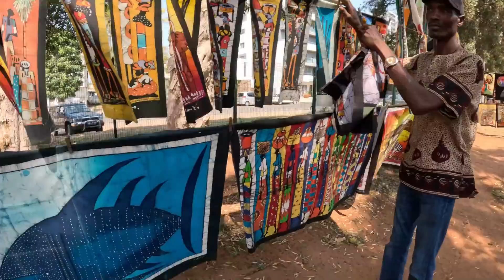Dia de DESPEDIDA, mas um GRANDE ENCONTRO! CHEGAMOS EM TETE, MOÇAMBIQUE 🇲🇿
Olá, aventureiros e amantes de viagem! 🌍✈️ Bem-vindos ao mais novo vídeo do Trilha Global! Hoje, estamos explorando as belezas incríveis de Moçambique, na África. 🇲🇿🦁

👉 Canal do CARDOSO JNR: @cardosojnr
👉 Canal do Marvin: @MARVIN_MAVULULE
👉 Canal do Gabriel: @RevelandoAfricaMZ
👉2 Canal do Gabriel: @gracaregeneradora

Se você é apaixonado por cultura, aventura e belas paisagens, você NÃO vai querer perder os vídeos de Moçambique. Vamos mergulhar nas praias paradisíacas, explorar mercados locais, experimentar a gastronomia única que só Moçambique pode oferecer e muito mais! 🏝️🍲🎉

❗ Lembre-se, todo o nosso conteúdo é 100% GRATUITO! 🆓 Se você gosta do que fazemos e quer nos ajudar a continuar trazendo estas aventuras até você, considere apoiar o projeto dessa Forma:

Seja Membro: Torne-se um membro do canal e desfrute de benefícios exclusivos, como lives exclusivas, emojis personalizados e muito mais!

Até a próxima aventura, viajantes! 🌍💫